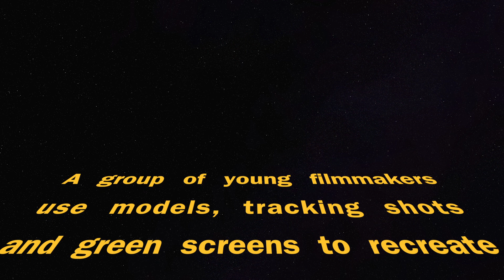Take Two Talks - Models and Miniatures 2